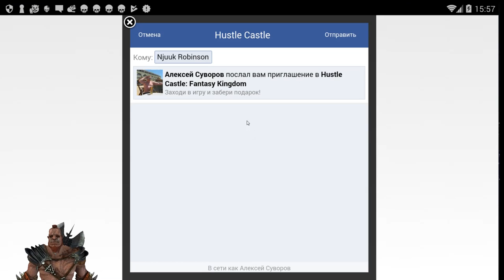Hustle Castle: Fantasy Kingdom #100 И СНОВА ЗА СТАРОЕ ) НУ А ЧТО ДЕЛАТЬ ТО?